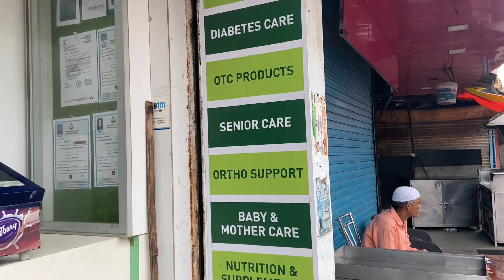Sister got loose motion|| workout day || EID MUBARAK